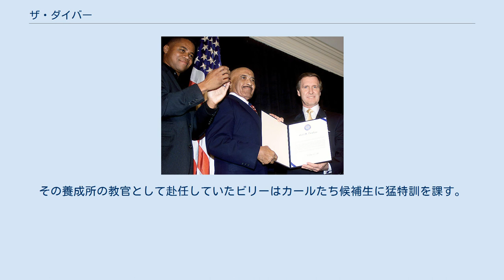ザ・ダイバー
ジョージ・ティルマン・ジュニアの監督映画
マーク・アイシャムの作曲映画
『ザ・ダイバー』（原題：Men of Honor）は、2000年に公開されたアメリカ映画。
 アメリカ海軍史上、アフリカ系黒人として初めて「マスターダイバー」の称号を得た潜水士である、実在の人物「カール・ブラシア」(en:Carl Brashear、1931年-2006年)の半生を周囲の人物との友情とともに描く。
 第二次世界大戦終結後の1940年代末期、海軍に志願し入隊したカールは泳ぎのうまさを見込まれ、当時の黒人水兵としては異例の甲板兵に抜擢される。
 そんな中、カールの乗った艦艇に着陸しようとしたヘリコプターが海に墜落する事故が発生し、潜水士のビリーらが乗組員の救出に乗り出すがその途中のアクシデントでビリーは肺にダメージを受けてしまい、一命は取り留めたものの、潜水士としてのキャリアは断たれてしまう。
 この救出劇に感動を覚えたカールは潜水士を目指すようになるが、当時は白人兵しか養成所への入所が認められていなかった。
そこで彼は2年かけて100通にも及ぶ嘆願書を提出した。
その情熱が上官に認められ、彼は黒人として初めてニュージャージー州にある潜水士養成所への入所が認められた。
その養成所の教官として赴任していたビリーはカールたち候補生に猛特訓を課す。
 実在のカール・ブラシア（中央）とブラシア役のキューバ・グッディング・ジュニア（左）（2000年撮影） ※括弧内は日本語吹替